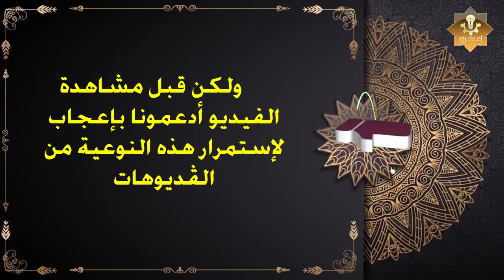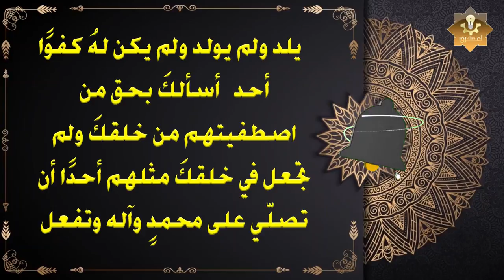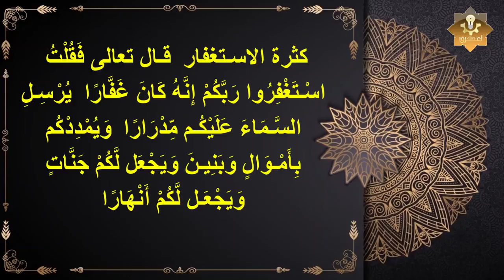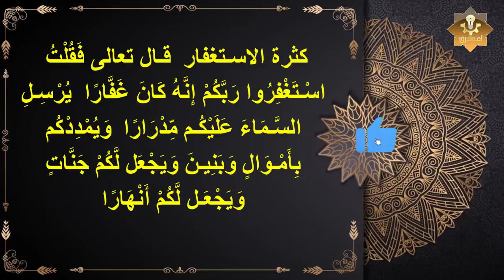إذا ضاق عليك الرزق وزادت همومك.. إليك أسباب السعة في الرزق| اعمل بها وسترى قدرة خالقك في إصلاح حالك!